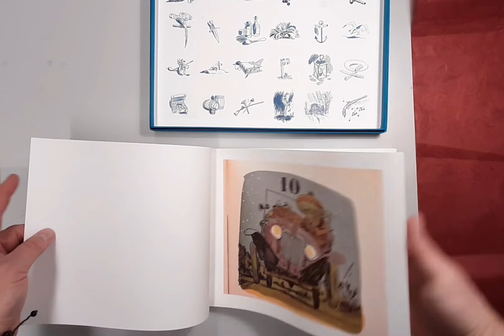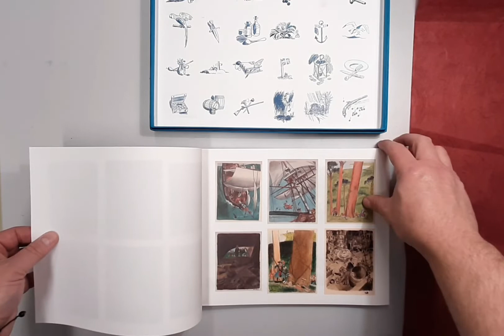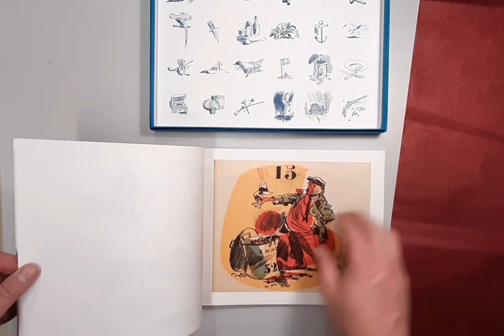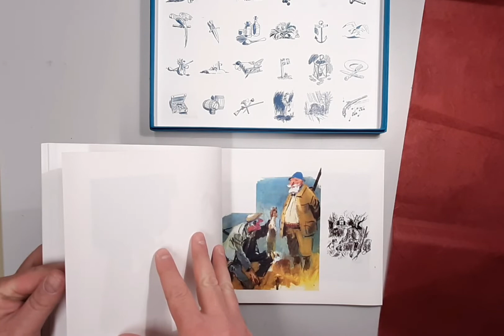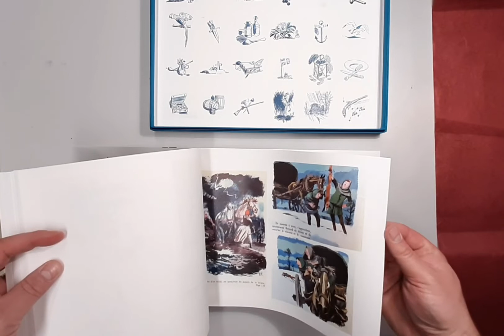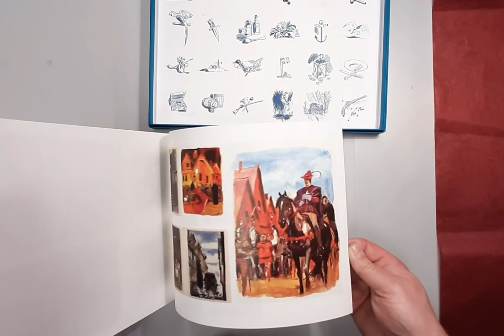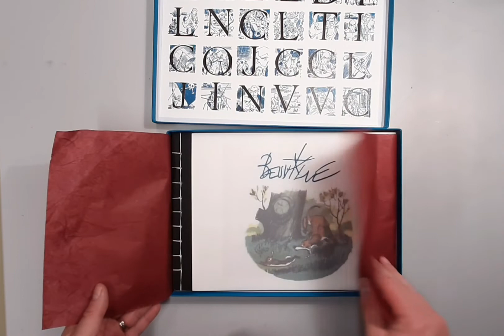preview d'un artbook perso sur Beuville (© Georges Beuville 2022/2023)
petit recueil à but purement privé et non destiné à une commercialisation quelle quelle soit.

(© Georges Beuville 2022/2023)